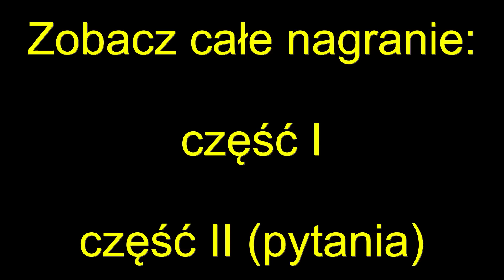Janusz Korwin-Mikke i propozycja nie do odrzucenia